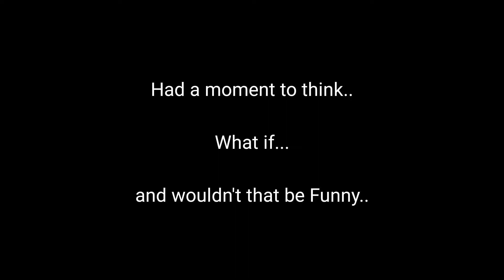AgB:s4i - STFF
Couple weeks back, I had a free moment to let my mind wander... and thought wouldn't that be clever/funny if I..